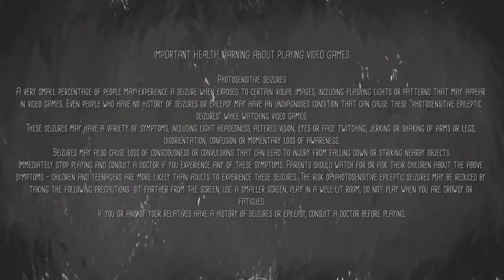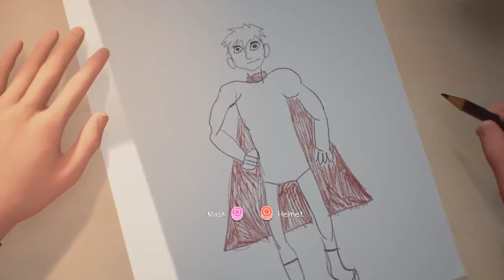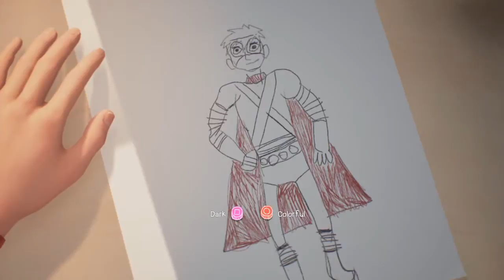LiS2 Demo - The Awesome Adventures of Captain Spirit ~ Introducing Captain Spirit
This is a really cute intro. It perfectly illustrated what it's like to be a kid again when your imagination was limitless and every thought seemed awe inspiring. ;_; Where does it all go?